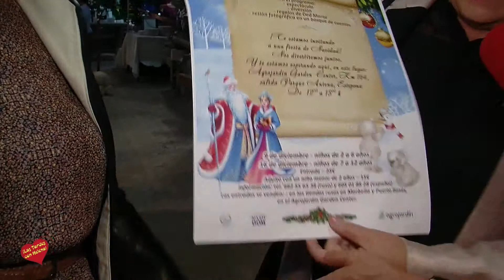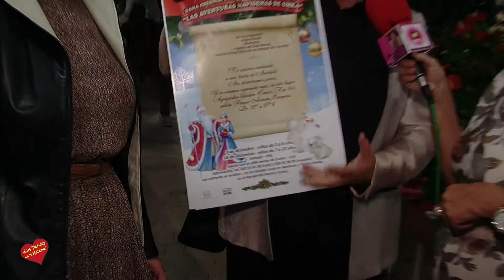Presentación de la Navidad en Agrojardín-Estepona